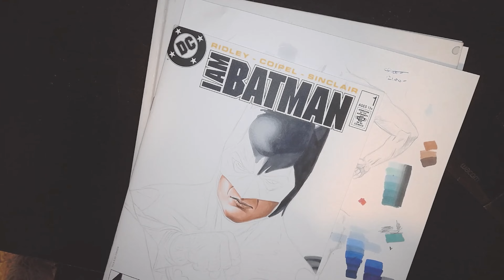Batman Michael Keaton